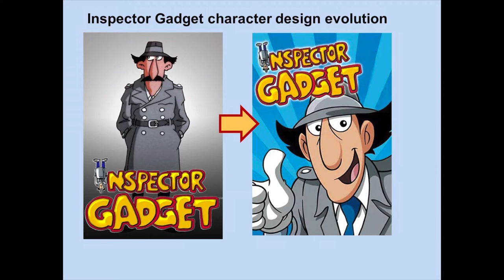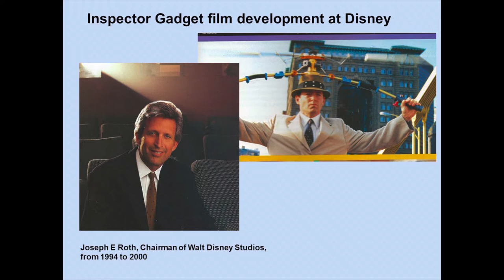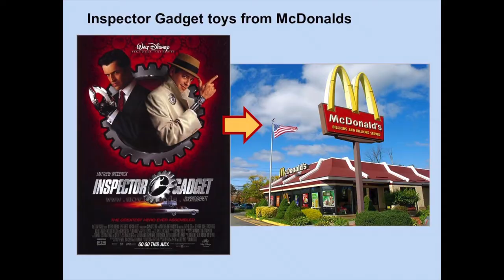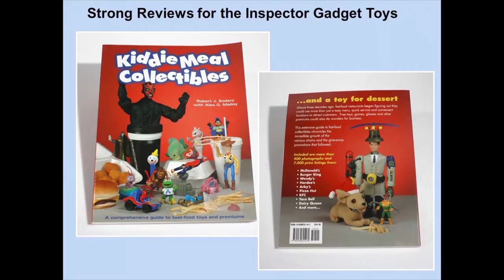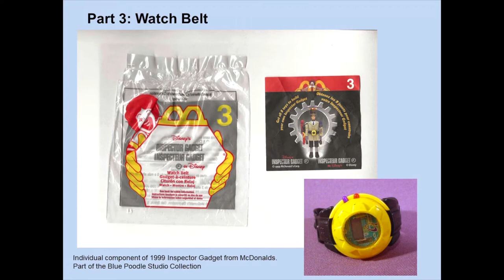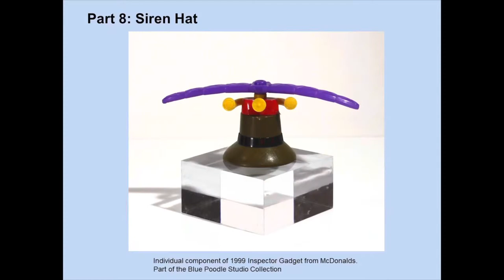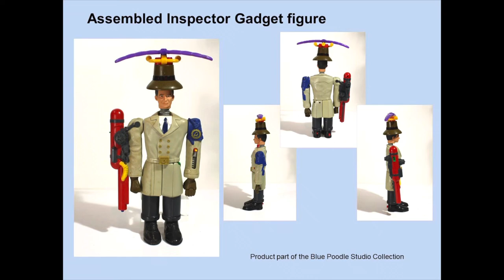Toy Innovation from McDonald’s and Inspector Gadget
In this video Mark discusses the property Inspector Gadget and shows off the McDonald’s toys from 1999.